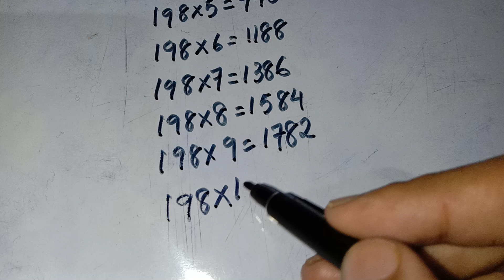Multiplication table of 198